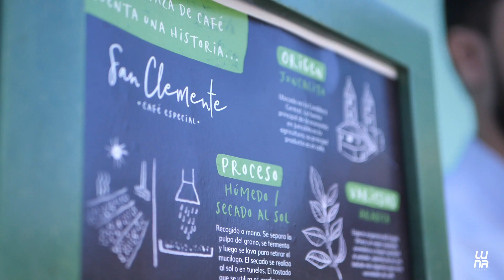XII Natación Santiago Master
XII Intercambio Natación Santiago Master 2019
19 Octubre 2019
Complejo de piscinas Santiago
Campus PUCMM, Santiago de los Caballeros STGO
Producción Audiovisual: Luna Visual

SWIM RD

RANK
1- DELFINES DEL NACO
2-SANTIAGO MASTER
3-SANTO DOMINGO MASTER
4-LOS FENIX SANTO DOMINGO
5-HURACANES MASTER SDCC
6-AQUATICS MASTER
7-NATACION MASTER CEDESA- LA VEGA
8-TIBURONES MAKO MASTER
9-NADALOVERS